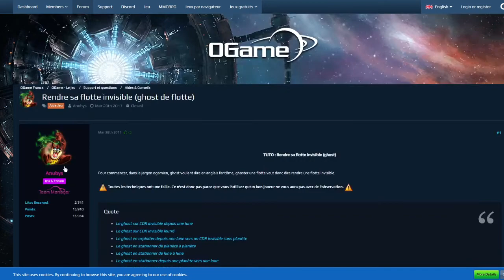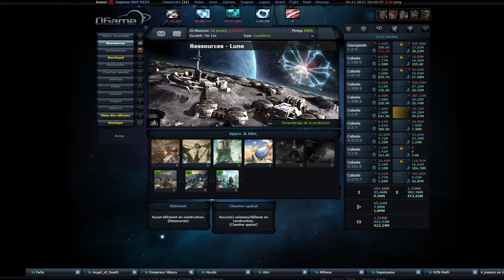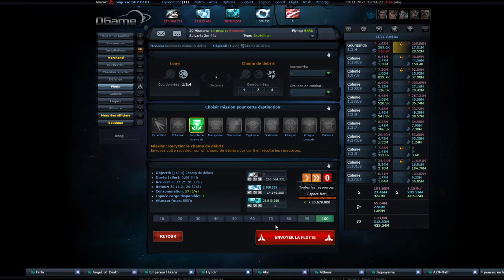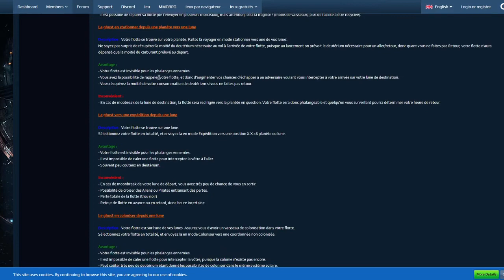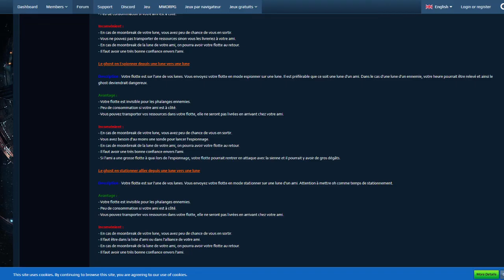Ogame : Comment Ghost Parfaitement | Tuto FR 2021 #12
Tuto complet pour Ghost parfaitement sur Ogame, j'explique le pourquoi du comment et la meilleure manière de ghost en 2021